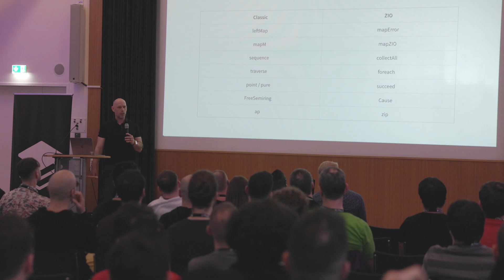Effect Days 2024 Recap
Effect is an ecosystem of tools to build better applications and libraries in TypeScript.

Relive the excitement of Effect Days 2024 and the energy of our community coming together! ✨